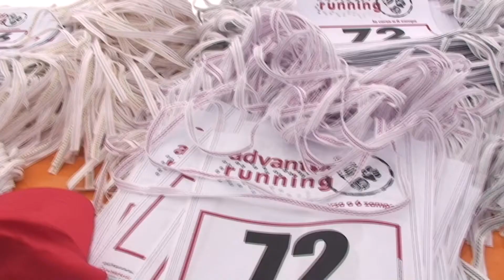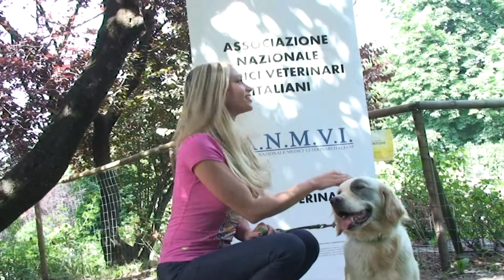ADVANTIX RUNNING 2014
Si è svolta domenica 8 Giugno Advantix Running 2014 alla presenza di noti personaggi dello spettacolo e dello sport quali
Susanna Messaggio, Martina Stella, Michela Coppa, Margherita Granbassi 600i cani alla partenza .Il ricavato è stato totalmente devoluto in beneficenza. Il caldo torrido l'ha fatta comunque da padrone ma non ha scoraggiato i partecipanti.
riprese eseguite da Giorgio Kalin